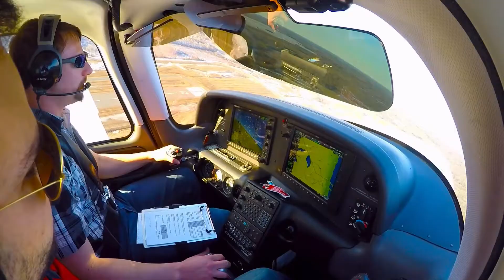Taking the Cirrus SR20 out for a few landings!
Finally a beautiful day after what seemed like weeks of clouds and rain. Got the chance to make the most of it by taking the Cirrus SR20 out for a short flight. Fall colors are starting to show and things are looking beautiful next lake superior.

If you like the projects and videos we do, please consider supporting our work by checking out the following links: